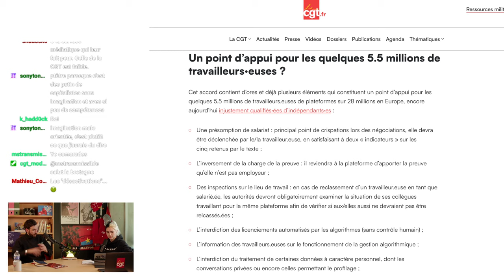🚴 Livreur à vélo et syndicaliste : on discute avec Ludovic Rioux [Le Local #5]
Pour ce cinquième épisode du Local de la CGT sur Twitch, @4RTOISEVOD recevait Ludovic Rioux de la CGT des livreurs (Fédération des transports).

Prochaine émission le 25 janvier 🔜

🔙 Rediffusion de l'émission Twitch du 11 janvier 2024

0:00 Écran d'attente
4:35 Introduction
14:45 La salariat
24:54 Travailleurs sans-papiers
34:50 Baisse du tarif des courses
41:14 Relations avec les plateformes
56:42 Relations avec les pouvoirs publics
1:02:34 Relations à l'international
1:18:48 Lutte et rapport de force
1:36:36 Revendications et démarche CGT
1:53:18 Infrastructures et pénibilité
1:59:10 Actions à venir
2:02:26 Écran de fin